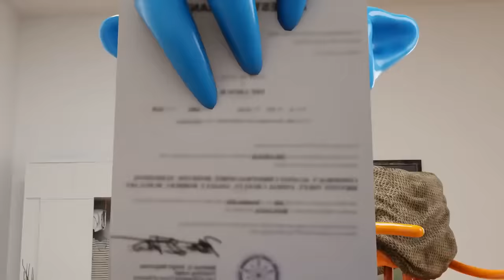MR GRIMM has a BABY!? (Garten of Banban Chapter 4 Animation)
a Funny Animation of Mr grimm and his baby !

🔻Original author of Mr Grimm and Nighty boo and Admiral Krusty and Doom Doom and Sad Seth and Dr. Fullfy pants and Hunky Jake and Smiley Miley and Miss luna and Hunter tim and Nibbler and Tall victor and Coach Pickles and Chef Pigster and Stinky joel: